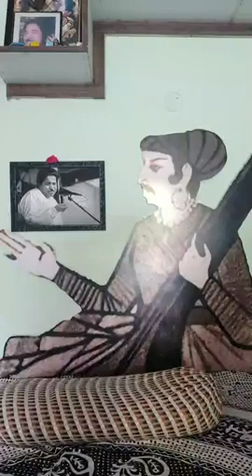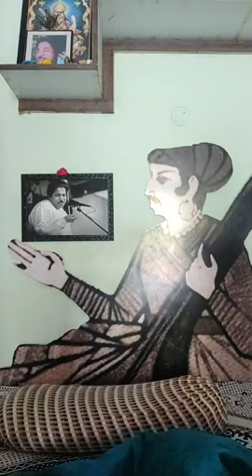Raag Bairagi Bhairav (बैरागी भैरव) - Riyaz Session with Guru Ji Sanjay Dewale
Bairagi (raga), also known as Bairagi bhairav, is a Hindustani classical raga.

Thaat: Bhairav

Jati: Audav

Aaroh: sa, komal re, ma, pa, komal ni sa*

Avroh: sa*, komal ni, pa, ma, komal re, sa

Pakad: ni re ma pa, ni pa ni, ni ma re ni re sa

Vadi: ma

Samvadi: Sa

Bairagi (raga)
Thaat Bhairav
Time of day 6AM – 9AM
Arohana Sa re ma Pa ni Sa‘
Avarohana Sa‘ni Pa ma re Sa
Pakad m-P-n-P-m-r;‘n r S
Vadi Madhyam (ma)
Samavadi Shadj (Sa)
Synonym Bairagi Bhairav
Bairagi (raga)
Thaat Bhairav
Vadi Madhyam (ma)
Samavadi Shadj (Sa)
Synonym Bairagi Bhairav

Raag Bairagi
Swar Notations
Swaras Gandhar and Dhaivat Varjya. Rishabh and Nishad Komal. Rest All Shuddha Swaras.
Jati Audhav - Audhav
Thaat Bhairav
Vadi/Samvadi Madhyam/Shadj
Time (6AM - 9AM): 1st Prahar of the Day: Din ka Pratham Prahar
Vishranti Sthan S; r; m; P;
Mukhya-Ang m P n P m r ; r P m r S ; ,n S r S ;
Aaroh-Avroh S r m P n S' - S' n P m r S;

Raag Description: This Raag is said to be introduced by Pt. Ravi Shankar. It is a very melodious Raag and appropriate for devotional songs. This Raag is very simple in its framework and discipline so artists have full liberty to sing in all the three octaves. This Raag belongs to Bhairav Thaat. Following are the illustrative combinations:

,n S r m P n ; m n P ; n P m P m r ; ,n S ; r m P n P ; m P n n S' ; n P n S' r' S' ; r' S' n r' S' n P m ; P m r S ; ,n S r S ;

Bhairav
Thaat: Bhairav
Jati: Sampooran-Sampooran (7/7)
Vadi: D
Samvadi: R
Vikrit: R, D komal
Virjit: none
Aroh: S r G m P d N S*
Avroh: S* N d P m G r S
Time: Morning

राग भैरव प्रभात बेला का प्रसिद्ध राग है। इसका वातावरण भक्ति रस युक्त गांभीर्य से भरा हुआ है। यह भैरव थाट का आश्रय राग है। इस राग में रिषभ और धैवत स्वरों को आंदोलित करके लगाया जाता है जैसे - सा रे१ ग म रे१ रे१ सा। इसमें मध्यम से मींड द्वारा गंधार को स्पर्श करते हुए रिषभ पर आंदोलन करते हुए रुकते हैं। इसी तरह ग म ध१ ध१ प में निषाद को स्पर्श करते हुए धैवत पर आंदोलन किया जाता है। इस राग में गंधार और निषाद का प्रमाण अवरोह में अल्प है। इसके आरोह में कभी कभी पंचम को लांघकर मध्यम से धैवत पर आते हैं जैसे - ग म ध१ ध१ प।

इस राग में पंचम को अधिक बढ़ा कर गाने से राग रामकली का किंचित आभास होता है इसी तरह मध्यम पर अधिक ठहराव राग जोगिया का आभास कराता है। भैरव के समप्रकृतिक राग कालिंगड़ा व रामकली हैं।

करुण रस से भरपूर राग भैरव की प्रकृति गंभीर है। इस राग का विस्तार तीनों सप्तकों में किया जाता है। इस राग में ध्रुवपद, ख्याल, तराने आदि गाये जाते हैं। इस राग के और भी प्रकार प्रचलित हैं यथा - प्रभात भैरव, अहीर भैरव, शिवमत भैरव आदि। यह स्वर संगतियाँ राग भैरव का रूप दर्शाती हैं -

भैरव राग राग भैरव थाट का राग है। यह राग भैरव थाट के नाम जैसे होने से इसे भैरव थाट का आश्रय राग कहा जाता है। इस राग में सात स्वर लगते हैं, इसलिये इसकी जाति सम्पूर्ण (सम्पूर्ण-सम्पूर्ण) मानी जाती है। इस राग में रे और ध स्वर कोमल लगते हैं जिसे इस प्रकार दर्शाया जाता है

1) कोमल रिषभ :- रे , 2)कोमल धैवत:-ध । इस राग का वादी स्वर "ध" और सम्वादी स्वर "रे" है, इसी कारण यह उत्तरांंगवादी राग कहलाता हैं । इस राग को गाने बजाने का समय प्रातःकालीन संधि प्रकाश(सुबह 4 से 7 बजे तक) है।

आरोह:- सा रे ग म प ध नी सां।

अवरोह:- सां नी ध प म ग रे सा।

पकड़:- ग म ध ध प, ग म रे रे सा।

चलन: - सा ग म प ध ध प, म ग म रे सा
राग बैरागी हा भारतीय शास्त्रीय संगीतातील एक राग आहे.

बैरागी
थाट भैरव
प्रकार हिंदुस्तानी
जाती औडव औडव
स्वर
आरोह सा रे' म प नि' सां
अवरोह सां नि' प म रे' सा
वादी स्वर म
संवादी स्वर सा
पकड
गायन समय दिवसाचा पहिला प्रहर
गायन ऋतू
समप्रकृतिक राग
उदाहरण ओंकार स्वरूपा सद्गुरू समर्था
गायक आणि संगीत श्रीधर फडके
इतर वैशिष्ट्ये (वरील चौकटीत स्वरानंतर असलेले
' हे चिन्ह कोमल स्वर दर्शविते.
तार सप्तकातील स्वरावर
टिंब दिलेले आहे.)

बैरागी
राग बैरागी को पंडित रवि शंकर जी ने प्रचलित किया है। यह बहुत ही कर्णप्रिय राग है और भक्ति रस से परिपूर्ण है। इस राग में किसी भी तरह का बन्धन नही है, इसलिये यह तीनों सप्तकों में उन्मुक्त रूप से गाया जा सकता है। यह राग भैरव थाट के अंतर्गत आता है। यह स्वर संगतियाँ राग बैरागी का रूप दर्शाती हैं -

,नि१ सा रे१ म प नि१ ; म नि१ प ; नि१ प म प म रे१ ; ,नि१ सा ; रे१ म प नि१ प ; म प नि१ नि१ सा' ; नि१ प नि१ सा' रे१' सा' ; रे१' सा' नि१ रे१' सा' नि१ प म ; प म रे१ सा ; ,नि१ सा रे१ सा ;

 थाट
भैरव

औडव - औडव
 गायन वादन समय
दिन का प्रथम प्रहर प्रात: ४ बजे से ७ बजे तक (संधिप्रकाश )
आरोह अवरोह
सा रे१ म प नि१ सा' - सा' नि१ प म रे१ सा ;
वादी स्वर
मध्यम/षड्ज
संवादी स्वर
मध्यम/षड्ज

ह्या रागाला बैराग किंवा बैरागी भैरव असेही म्हणतात. प्रसिद्ध सतार वादक पं रविशंकर यांना हा राग लोकप्रिय करण्याचे श्रेय दिले जाते. [१]

बैरागी रागातील काही गाणी
ओंकार स्वरूपा सद्गुरू समर्था (गायक आणि संगीतकार श्रीधर फडके)
गर्द सभोती रान साजणी (नाट्यगीत, संगीत मत्स्यगंधा, कवि - बालकवी, गायिका - आशालता वाबगावकर, संगीत - पं. जितेंद्र अभिषेकी)
तेरे बिना जियाना लागे (चित्रपट पर् देके पीछे, संगीतकार शंकर जयकिशन, गायिका लता मंगेशकर)
पैल तो गे काऊ कोकताहे (अभंग, संत ज्ञानेश्वर, गायिका- लता मंगेशकर, संगीत - पं. हृदयनाथ मंगेशकर)
मैं एक राजा हूॅं (चित्रपट - उपहार, संगीत लक्ष्मीकांत प्यारेलाल, गायकमोहम्मद रफी]]